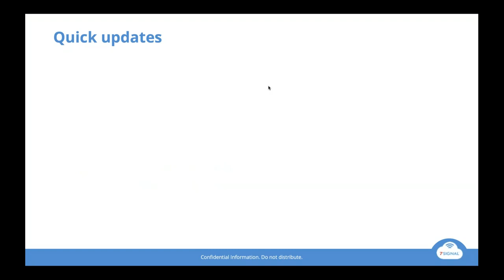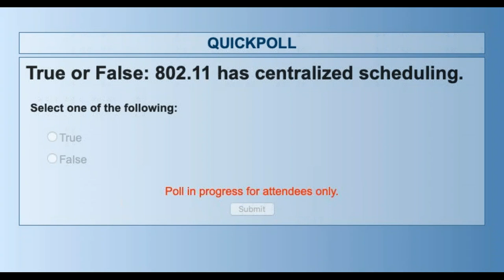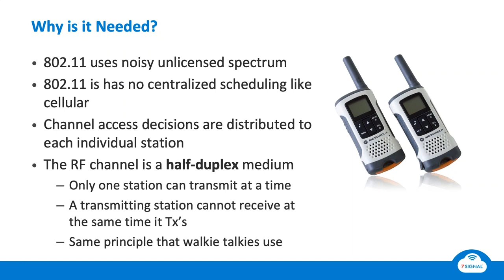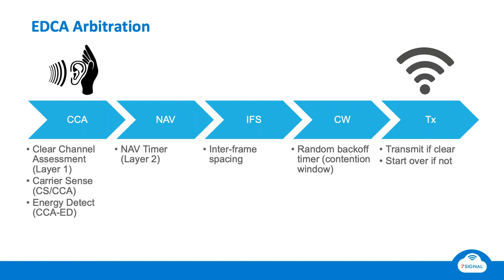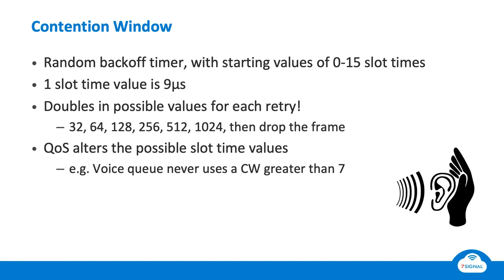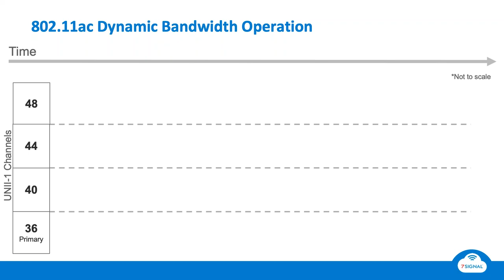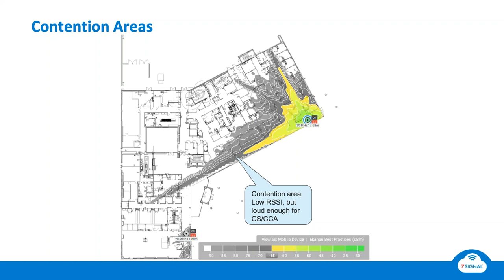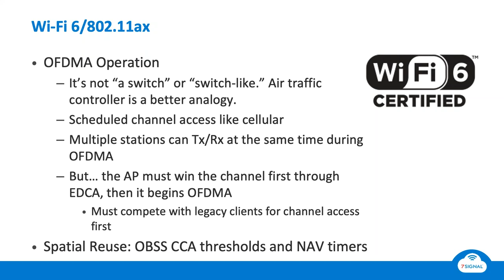Best Practices Webinar Series: Basics of 802.11 Arbitration Processes & Wireless Contention Domains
When co-channel interference occurs, the quality of your digital experience is negatively impacted. That's why it is crucial to understand the solution behind these kind of issues. Let's take a deep dive into the basics of 802.11 Arbitration and how these disputes are handled in the wireless space.

Some topics we'll cover:
- What is 802.11 Arbitration?
- How Arbitration Works
- Co-Channel Interference Implications
- Impact on Design Approach
- Wide-channel Contention
- And more!

Our best practices webinar series gives you actionable information you can use immediately to find and fix Wi-Fi issues.